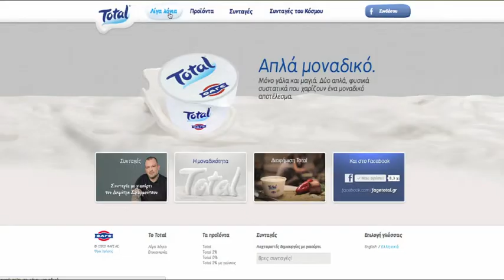ΦΑΓΕ Total Brand Website Συνταγές - Case Study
Όταν μαγειρεύεις με Total και τον Δημήτρη Σκαρμούτσο, το αποτέλεσμα είναι απλά μοναδικό! Έτσι δημιουργήσαμε το νέο Brand Website του Total, όπου οι επισκέπτες μπορούσαν να πάρουν μια γεύση από την ιστορία του Τοtal, καθώς και χρήσιμα tips.

Το σημαντικότερο όμως ήταν, ότι γνώρισαν ευφάνταστους τρόπους, για να βάλουν το γιαούρτι στη μαγειρική τους, αφού σε μία ξεχωριστή ενότητα του site, ο σεφ επιμελήθηκε πάνω από 50 συνταγές, χωρισμένες σε κατηγορίες, για να είναι η αναζήτηση ευκολότερη.